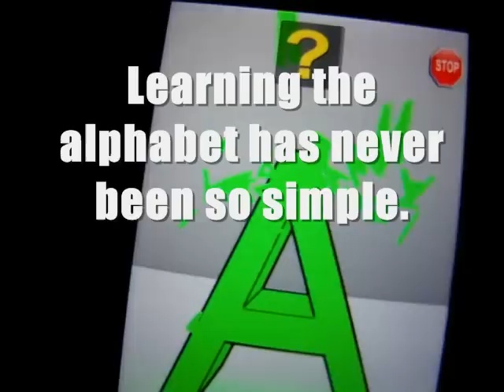C is for Cat Cool New Alphabet ZOO application for kids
This application is one of the newest and most well assembled alphabet and zoo games for children available today. We have only recently added the zoo feature as it has just come to completion. Tell us what you think about it and enjoy your child's accelerated learning.